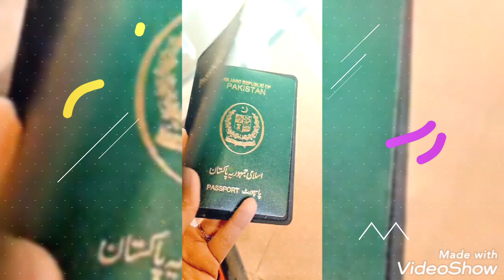Most Recommended places to Visit in Dubai 2024#places visit dubai review #2024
I visited dubai with my family and here is the honest review of all the places